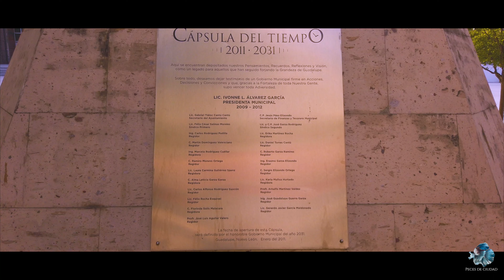Monumento a Francisco de Barbadillo y Vitoria (1991) | Pacificador y libertador de indios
Llegó a Monterrey en 1714 con la encomienda de formar pueblos de indios, siendo esta su estrategia para eliminar a los abusadores de estos.

No cuesta pero proyectas el alcance de estos videos a una mayor audiencia.

Edición y narración: Jonathan Salas Ocañas